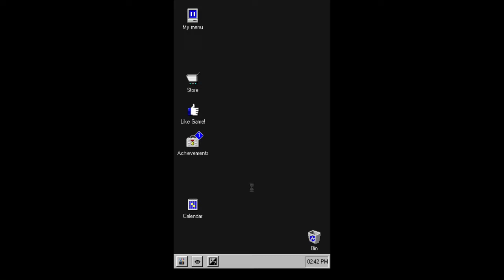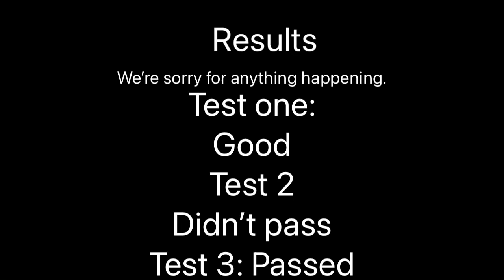Windows 10X anti piracy (PASS)